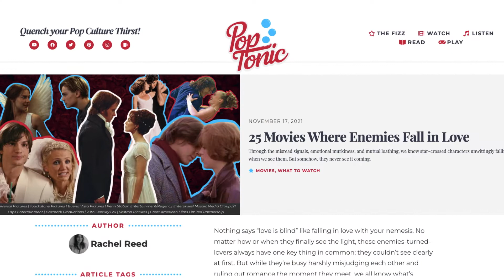Movies Where Enemies Fall In Love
Nothing says “love is blind” like falling in love with your nemesis. No matter how or when they finally see the light, these enemies-turned-lovers always have one key thing in common — they couldn’t see clearly at first.